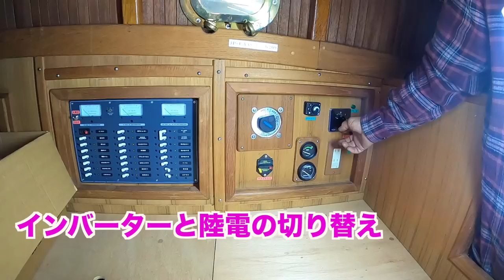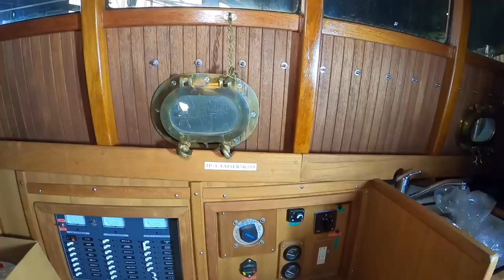【ご本人登場！(後編)】辛坊治郎さんに見せてもらった！「次なるヨット」船内初公開！！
【ご本人登場！(前編)】辛坊治郎さんに聞いてみた！次なるヨット選び！！

本編もくじ
11:10頃からコクピットを紹介
13:47頃から船内(キャビン内)の様子を紹介
20:40頃から「今後の航海予定」について辛坊さんに質問

YouTubeチャンネル「辛坊の旅」で、2022年元旦に紹介された辛坊治郎さんの次なるヨット。その実艇確認の現場にご一緒させて頂いた。前編に引き続き、本編では実艇の未公開部分を含め、ご本人の解説を交えてお届けします。

辛坊の旅「【重大発表】辛坊治郎 2022年春に●●します！新艇リストアレポートと新年のご挨拶」リンク